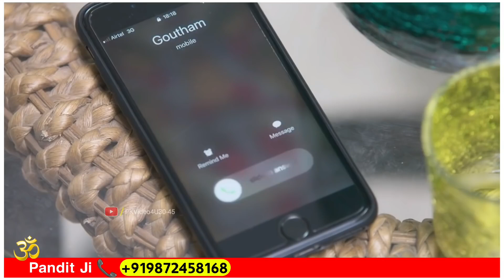New whatsapp Status Video New Viral Video New Bewafa BollyWood Video